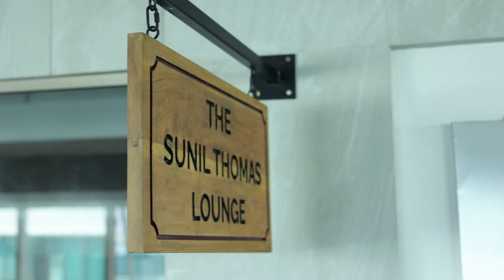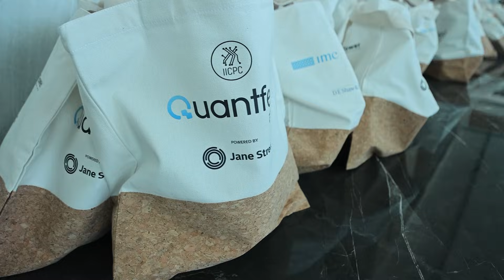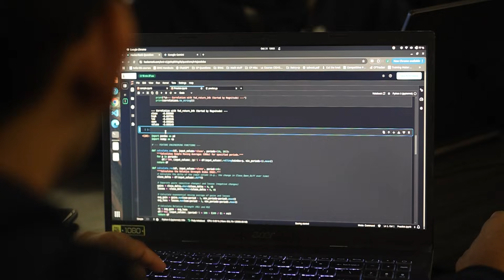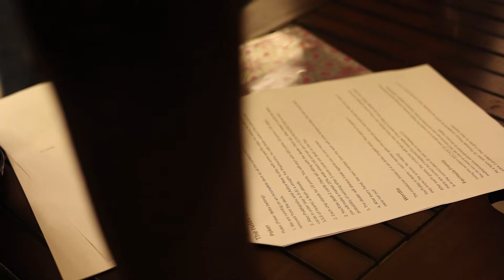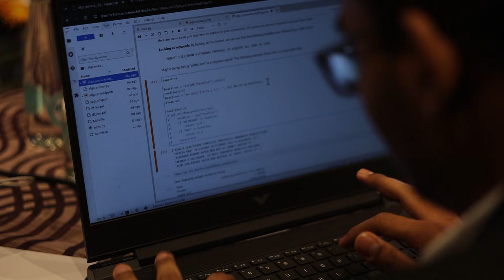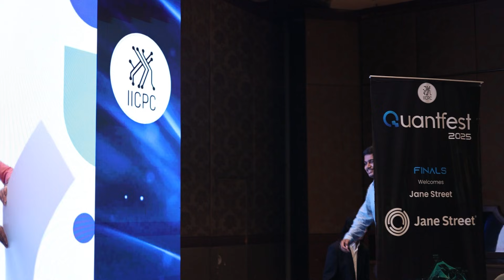IICPC Quantfest 2025 Recap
From high-stakes quant challenges and on-the-spot interviews to immersive bootcamps and exclusive offers from top firms — Quantfest 2025 was more than an event; it was a movement redefining how talent meets opportunity.
Organized under the IICPC PVT LTD, Quantfest brought together India’s brightest minds from IITs, NITs, and top universities — uniting them through competition, collaboration, and innovation.
✨ Highlights:
💼 Live quant & HFT firm interviews
💻 National-level programming & quant contests
🧠 Bootcamps by top industry mentors
🎁 Goodies, workshops & networking
🏆 Full-time and internship offers rolled out on-site
Relive the energy. Relive the brilliance.
This is Quantfest 2025 — where India’s top quants and coders meet their next big opportunity.